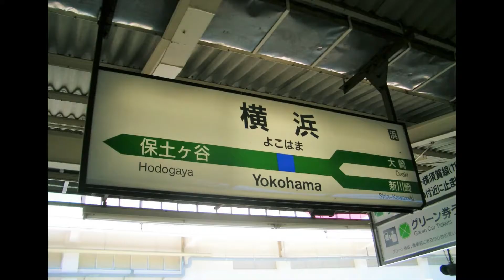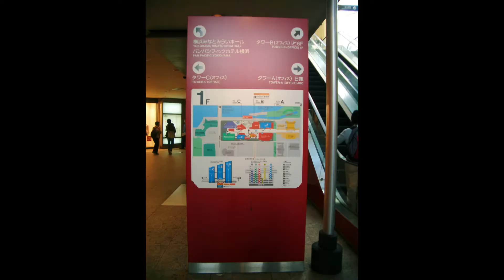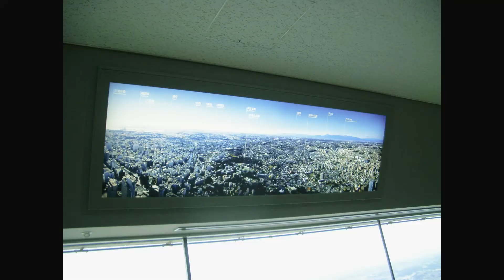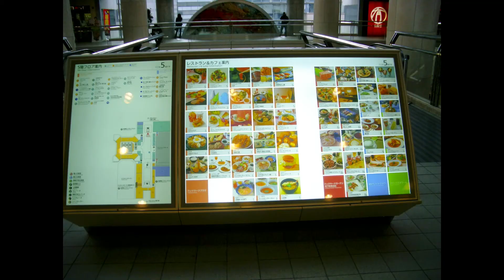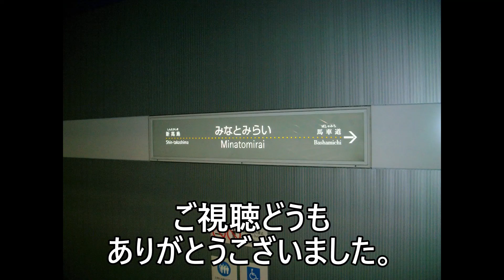神奈川県横浜市 横浜ランドマークタワー展望フロア を写真で巡る旅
こちらは２００５年のクリスマス時に横浜のランドマークタワーと、中華街に観光に行かせてもらった際の写真動画になります。